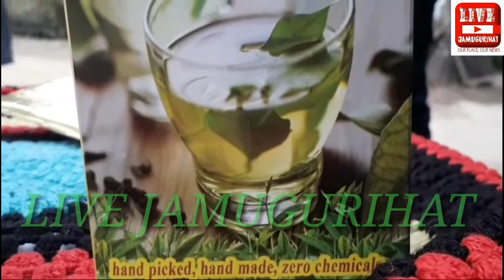ORGANIC TEA PLANTATION.....জৈৱিক পদ্ধতিৰে চাহ খেতি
Live jamugurihat